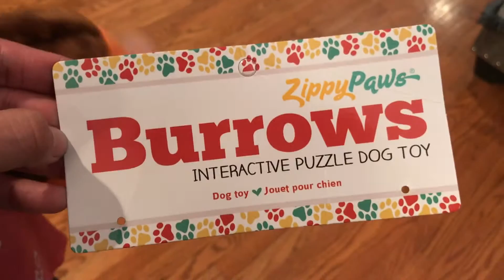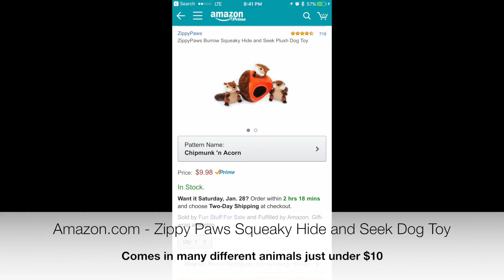ZIPPY PAWS HIDE AND SEEK SQUEAKY TOY FOR DOGS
Chochi, Oliver, Basher and Louis play with the Zippy Paws Plush Squeaky toy! Also, introducing our pet squirrel Wanda.